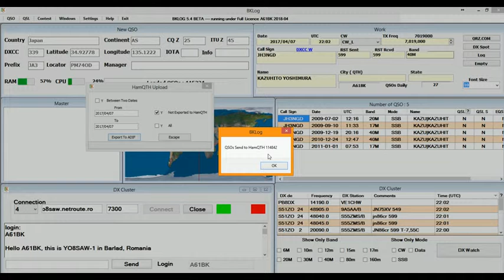A61BK BKLOG hamqth clublog upload QSO